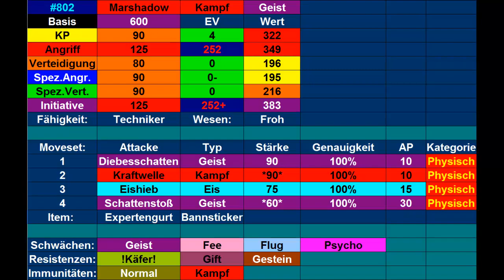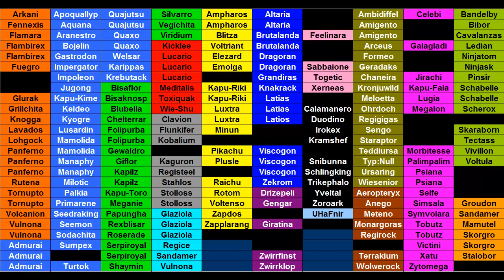Kilians Pokémon Lexikon #92 Marshadow